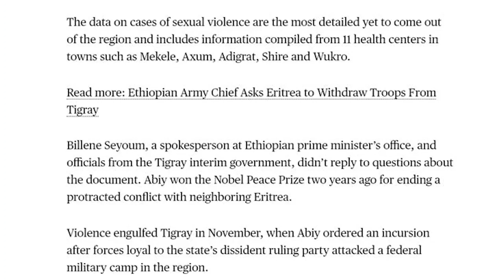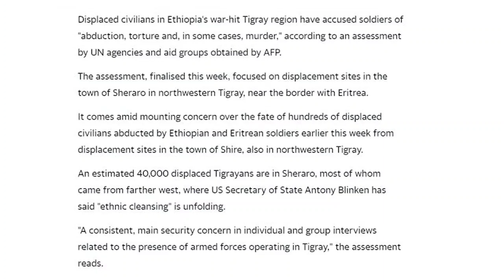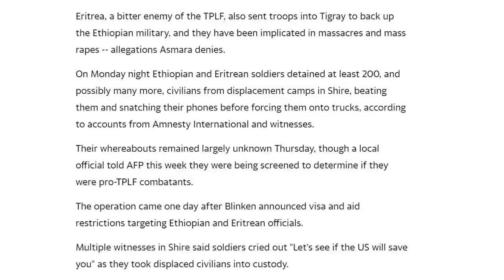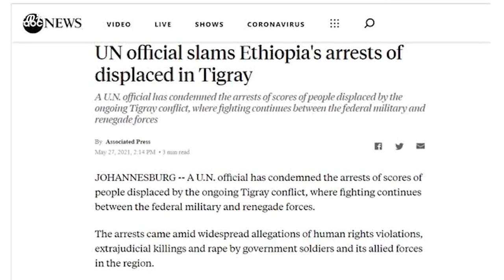ዕለታዊ ዜና ድምፂ ወያነ ትግራይ 21 ጉንበት 2013 DW International